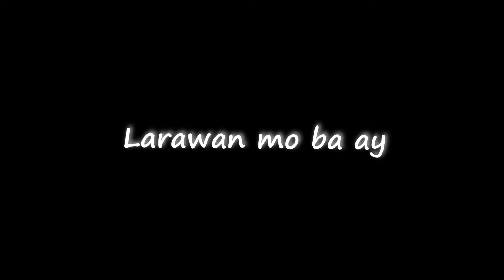Pagsuko - Short Lyrics